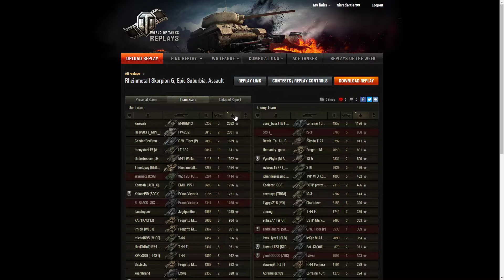World of Tanks - #350- Geld drucken im Frontline Teil 2 [deutsch]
Let's Play World of Tanks / Gameplay / deutsch

Panzer: Skorpion G ; 53 TP ; TL- 1 LPC
Nation: Deutschland ; Polen ; USA
Kategorie: Jagdpanzer ; Mittlerer Panzer
Stufe: 8